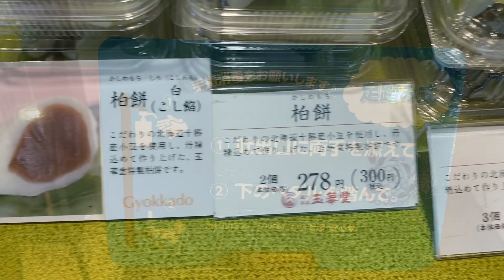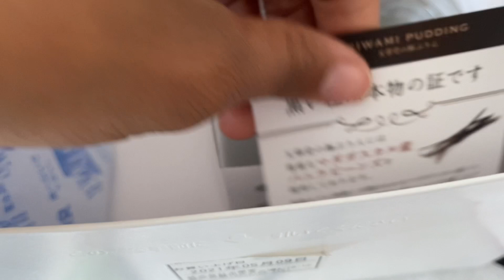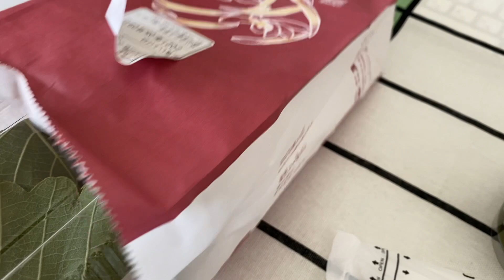EXPERIMENTANDO DOCES TIPICOS JAPONESES E DEU RUIM VLOG